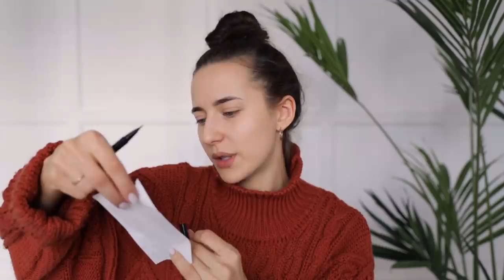Косметика Из Fix Price 2022 💄 Возрождение Рубрики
Ну, лучше поздно, чем никогда, так ведь? )) Спустя 2 года я созрела для очередного выпуска «Косметика из Fix Price», ура! К слову, Фикс Прайс меня порадовал больше, чем разочаровал, смотрите полный обзор ✨

Обнимаю :)